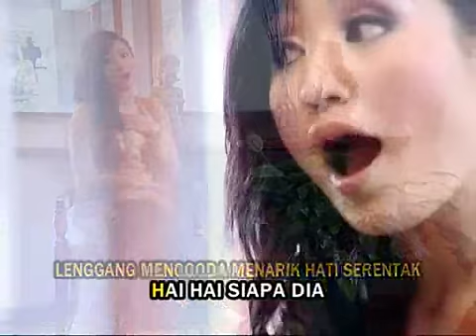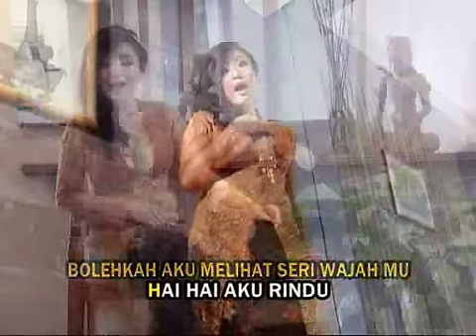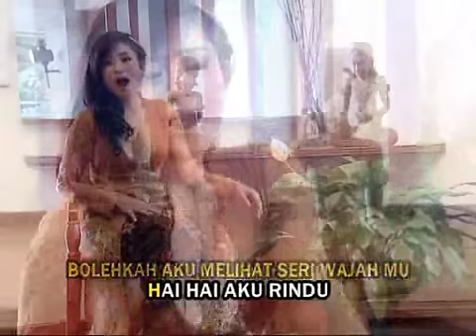Dian Kusuma - Payung Fantasi - Ismail Marzuki (Karaoke) IMC RECORD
Dian Kusuma - Payung Fantasi (Karaoke) IMC RECORD

♫ Lirik
Lenggang mengoda menarik hati serentak
Hai hai, siapa dia?
Wajah sembunyi di balik payung fantasi

Siapa gerangan dinda?
Bidadari dari surga
Ataukah burung kenari
Pembawa harapan pelipur hati?

Payung fantasi arah kemana dituju
Hai hai, tunggu dulu!
Bolehkah aku melihat seri wajahmu?
Hai hai, aku rindu?

Siapa gerangan tuan
Cenderawasih dari bulan
Ataukah si bintang siang
Pembawa pelipur rasa bahagia

Payung fantasi melambai di sinar pagi
Hai hai, cantik nian
Boleh kupandang wajahmu secantik bintang
Bolehkah disayang?

Siapa gerangan dinda?
Bidadari dari surga
Ataukah burung kenari